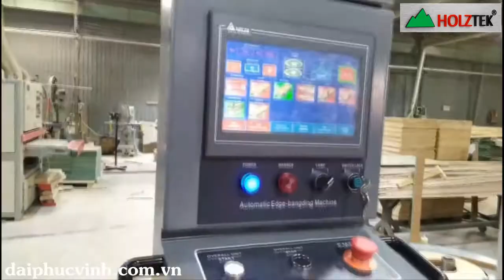Máy dán cạnh tự động 9 chức năng cao cấp Holztek | PRO-800AH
► Hồ Chí Minh : 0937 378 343 - Mr Cường
► Bình Dương  : 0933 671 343 - Mr Hải
► Đồng Nai      : 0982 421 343 - Mr Công
► Hà Nội          : 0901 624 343 - Mr Cường